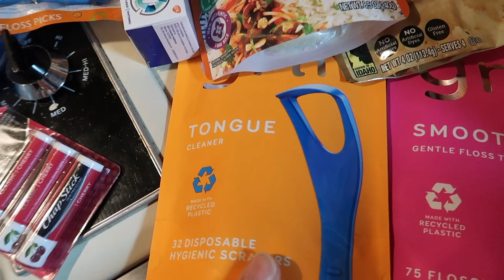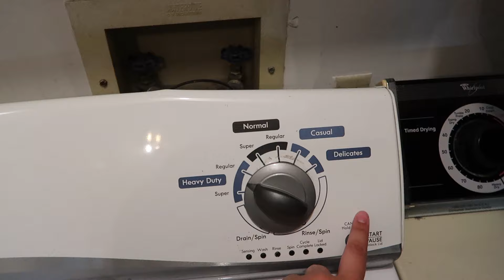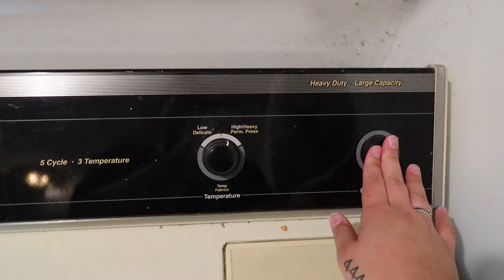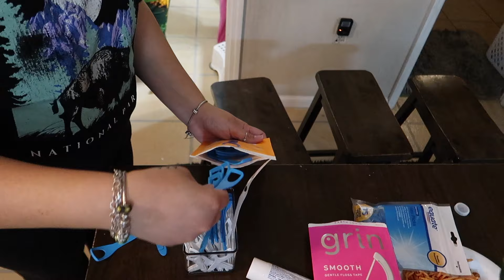NEW✨MESSY HOUSE SUNDAY RESET ROUTINE | GET IT ALL DONE | EXTREME CLEANING MOTIVATION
Thanks for stopping by! X O X O

 S M A L L   S H O P S ✨

✨ M A I L I N G✨
Alexia Marie
1 S. College Street  2549